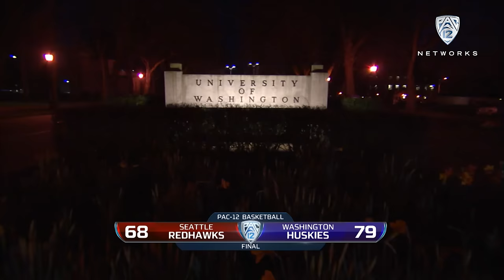Recap: Washington men's basketball tops local rival Seattle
Pac-12 Networks' Kevin Calabro and Eldridge Recasner recap Tuesday's 79-68 win by the Washington men's basketball team over Seattle in Seattle. Andrew Andrews recorded 18 points and eight assists to lead the Huskies to victory in their final non-conference matchup.